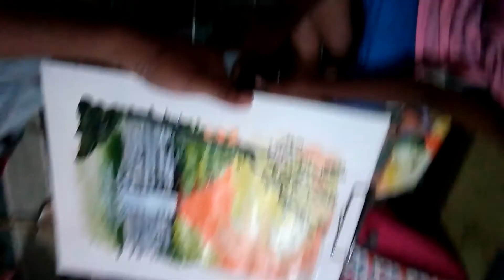Fabric colour painting seen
Babul Sir